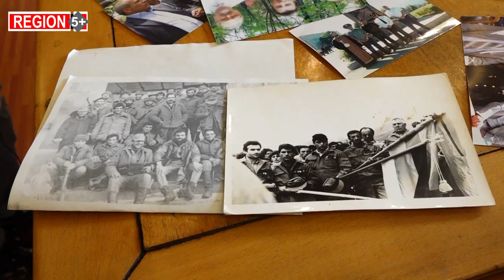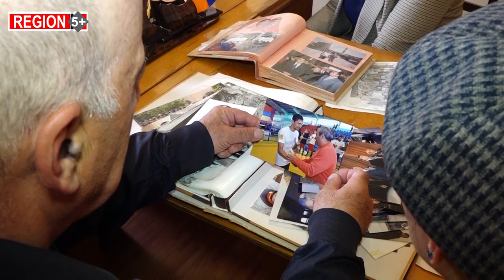Ո՞րն էր 44-օրյա պատերազմում պարտության պատճառը. վանաձորցի երկրապահները ունեն այս հարցի պատասխանը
90-ականներին ստեղծված կամավորական ջոկատներից ձևավորվեց Երկրապահ կամավորականների միությունը։ Մեծ էր Վանաձոր ջոկատի ներդրումը ոչ միայն Հայաստանի սահմանների, այլև Արցախի Հանրապետության Մարտակերտի, Քաշաթաղի, Քարվաճառի, Մարտունիի, Հադրութի, Ֆիզուլիի շրջանների ինքնապաշտպանական և ազատագրական մարտերում։
44-օրյային էլ ԵԿՄ Լոռու մարզի անդամներից զինվորագրվել էին 1350-ը, սակայն նրանցից  միայն 100-ին թույլ տվեցին մասնակցել պատերազմին։